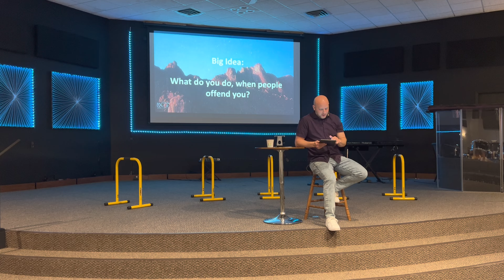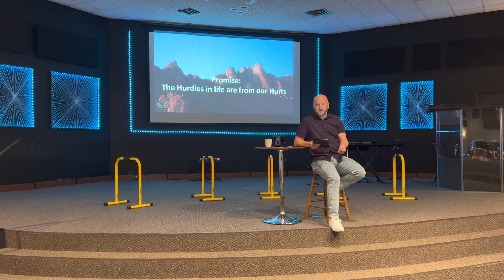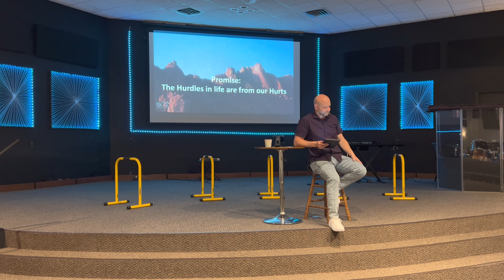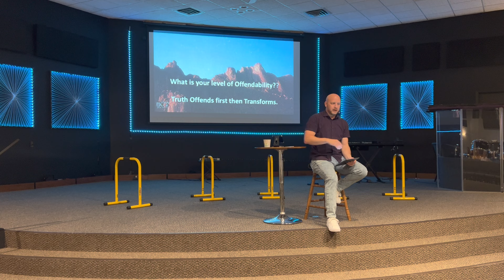It's Not Too Late: Offenses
This sermon is not apart of any other sermon series. We are simply taking a week to discuss what it looks like when our offenses take over our lives and we do not deal with them.

We all have them and we all need to let them go or they will haunt us and mess us up, to where that is all we are able to see.  With Gods help we can hurdle them and move past them all.